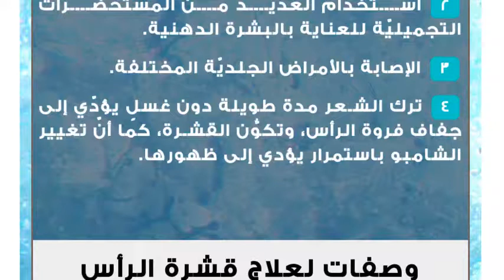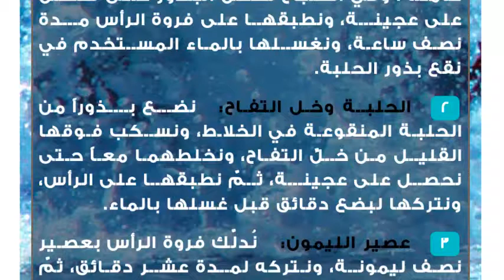ما هو علاج قشرة الرأس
قشرة الرأس
قشرة الرأس هي حبيبات بيضاء اللون تنتج بسبب زيادة تساقط خلايا الجلد من فروة الرأس، وتكون هذه الزيادة غير طبيعيّة لدى البعض، ويُصاحبها احمرار وتهيُّج في فروة الرأس، بالإضافة إلى الحكة الشديدة، وتسبب الشعور بالإحراج، ويستخدم من يعاني من القشرة الشامبو ومستحضرات العناية المختلفة للتخفيف منها، ولكن لا يوجد حلٌّ جذريٌّ لعلاجها، وسنقدم في موضوعنا هذا بعض الوصفات الطبيعية التي تخفف من القشرة.أسباب تكون قشرة الرأس
 جفاف الجلد، والأمراض المرافقة له مثل الإكزيما، والصدفيّة.
 استخدام العديد من المستحضرات التجميليّة للعناية بالبشرة الدهنية.
 الإصابة بالأمراض الجلديّة المختلفة.
 ترك الشعر مدة طويلة دون غسلٍ يؤدّي إلى جفاف فروة الرأس، وتكوُّن القشرة، كما أنّ تغيير الشامبو باستمرار يؤدي إلى ظهورها.وصفات لعلاج قشرة الرأس
بذور الحلبة: ننقع ملعقتين من بذور الحلبة مع القليل من الماء في وعاء مدة ليلة كاملة، وفي الصباح نطحن البذور حتى نحصل على عجينة، ونطبقها على فروة الرأس مدة نصف ساعة، ونغسلها بالماء المستخدم في نقع بذور الحلبة.
الحلبة وخل التفاح: نضع بذوراً من الحلبة المنقوعة في الخلاط، ونسكب فوقها القليل من خلِّ التفاح، ونخلطهما معاً حتى نحصل على عجينة، ثمّ نطبقها على الرأس، ونتركها لبضع دقائق قبل غسلها بالماء.
عصير الليمون: نُدلّك فروة الرأس بعصير نصف ليمونة، ونتركه لمدة عشر دقائق، ثمّ نغسله بالماء البارد.
عصير الليمون واللبن: نمزج نصف كوب من اللبن الرائب، وملعقتين من عصير الليمون، وملعقة من العسل معاً، ونطبق الخليط على كافة أجزاء الشعر، مع التمشيط بلطف، ونتركه لمدة نصف ساعة، ثمّ نغسله بالماء، وبعد ذلك الشامبو.
زيت شجرة الشاي: نخلط ملعقة كبيرة من زيت شجرة الشاي في كوبٍ من الماء الدافئ، ونضعه في زجاجة رشّ، ونرشُّ به الشعر المغسول بالشامبو جيّداً، ونُدلّكه، ثمّ نتركه حتى يجفّ.
زيت الزيتون: نُدلّك فروة الرأس بالقليل من زيت الزيتون الدافئ، ونُغطّي الرأس بمنشفةٍ لمدة نصف ساعة، ثمّ نغسله بالماء.
صودا الخبز: نُبلّل الشعر حتى يُصبح رطباً، ثمّ نفرك فروة الرأس بمسحوق صودا الخبز، ونتركه لبعض دقائق، بعد ذلك نغسله بالماء دون استخدام الشامبو.
الزعتر: نضع أربع ملاعق من الزعتر المُجفّف في كوبين من الماء لمدة ربع ساعة، ونترك المزيج حتى يبرد ونصفّيه، ونُدلّك الرأس بالسائل الناتج، ونتركه لمدة خمس دقائق، ونكرّر ذلك مرةً أخرى، ونتركه على الشعر لمدة لا تقلُّ عن ساعتين، ثمّ نغسله بالماء.
البيض: نمزج بيضتين جيّداً، ونطبقهما على الشعر لمدة ساعة، ثمّ نشطفه بالماء.
عصير التفاح: نمزج كميّات مُتساوية من عصير التفاح، والماء الدافئ، ونُدلّك فروة الرأس بالمزيج، ونتركه لمدة لا تقل عن خمس دقائق، ثمّ نشطفه بالماء.
الزنجبيل: نمزج مقداراً من الزنجبيل، وعصير الليمون، والقليل من زيت السمسم أو زيت الزيتون معاً، ثمّ نطبق المزيج على فروة الرأس لمدة نصف ساعة قبل غسله بالماء.